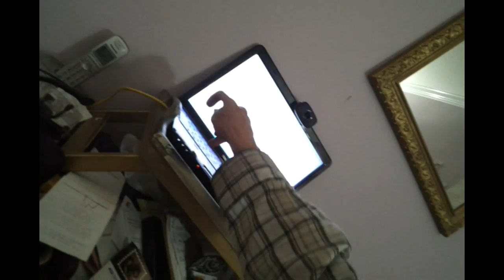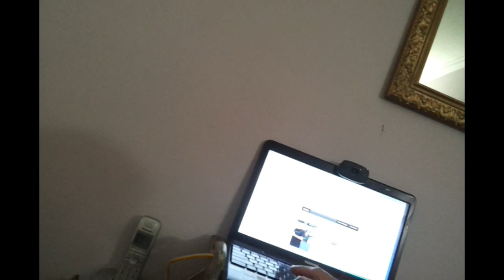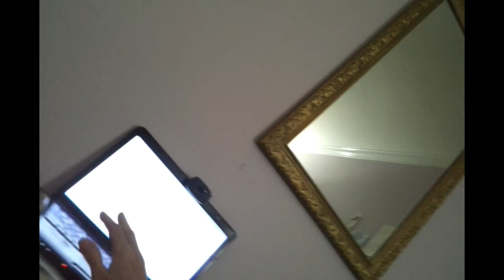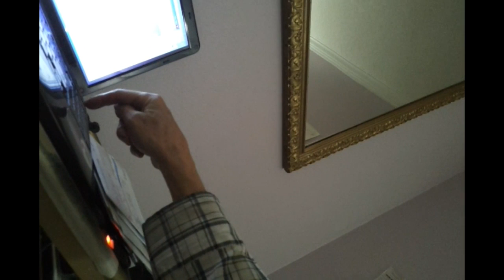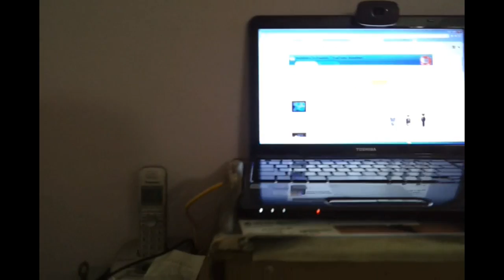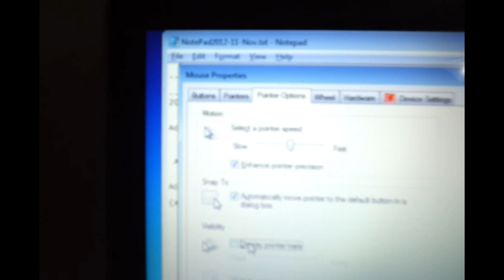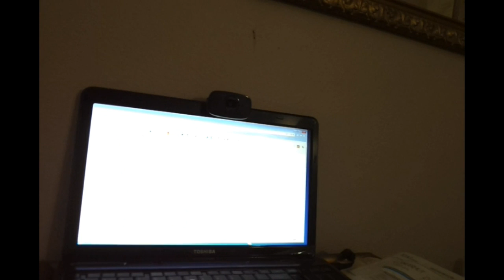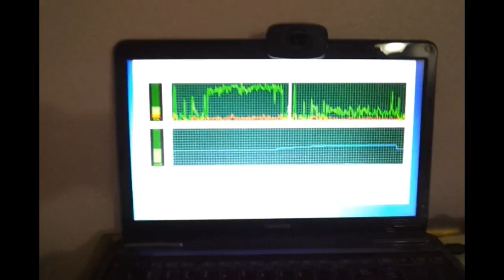2012-11-24 November 07:45 PM Video 1 of 2 Saturday Master Bathroom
This is the continuing saga of my soggy master bathroom.  It is video 1 of 2 for my uploads this Monday for those recorded last Saturday evening.  I am only going to be doing one video at a time.

I tried a set of three but about a day ago, but they are now out of sequence because of other problems.  In the garage downstairs is where the Internet Connection is coming from that is related to the speed of my upload capability with WATER DRIPPING and affecting my High Speed (now Slow Speed) connection.

According to YouTube (/Google) this upload is an estimated upload of about FIVE hours.

Here once again is the link for my editing software that converted these video from my cell phone to the Windows Media Video HD quality of 1280 x 720.

This video is over 35 minutes long.  All three were about 55 minutes long.  The conversion time was a little under 5 hours.  I was doing that while I was having my evening meal.

Now I will be installing my Badger Garbage Disposer that has the TWO-YEAR warranty from the HOME DEPOT.

It really is the model 500, but it is really identical to the Badger 5 that I bought less than a year ago.
This is the phone number to call for the Closest HOME DEPOT store for me:
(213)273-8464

Home Depot Store 1048
1675 Wilshire Boulevard

Badger 5 1/2 HP Continuous Feed Garbage Disposer

Model #  BADGER 5
Store SKU # 119667
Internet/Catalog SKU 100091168